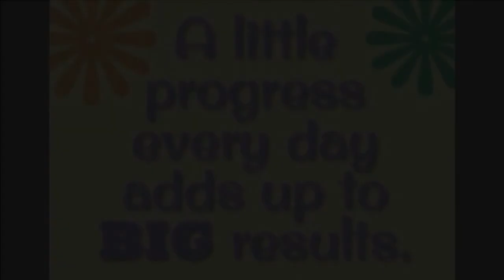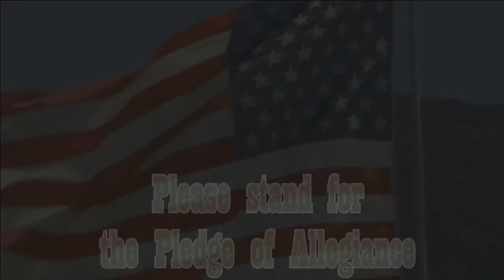January 11 2018